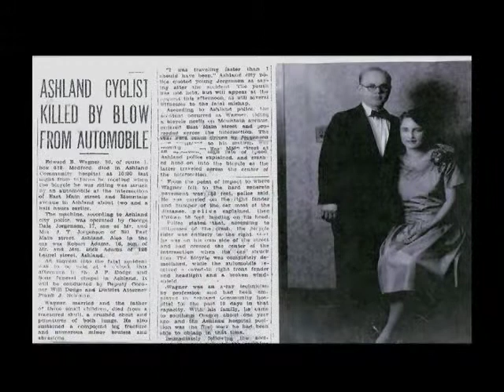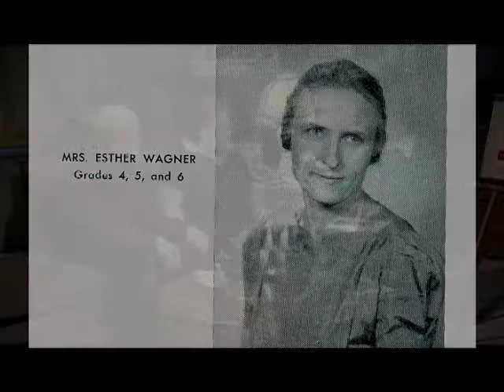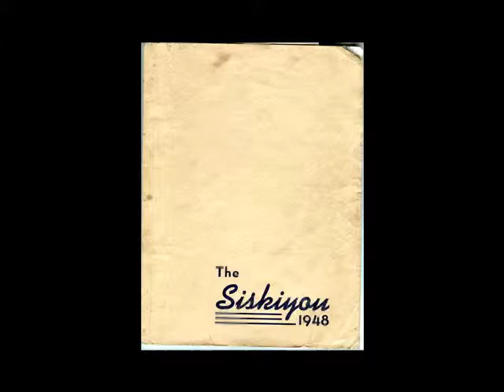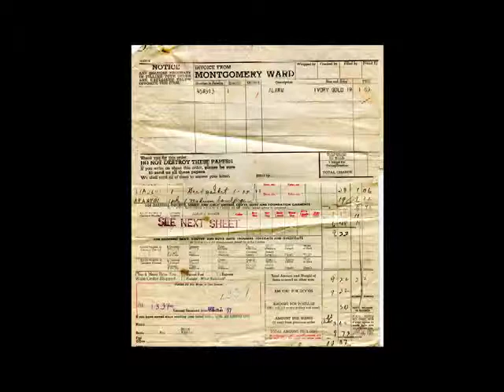Widowed Mom Raises Kids off the Grid | Journeys 'n Journals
Host Bernie Martin Beck interviews Claudia Wagner & Orvin Wagner about history.
Dated: 05/22/13